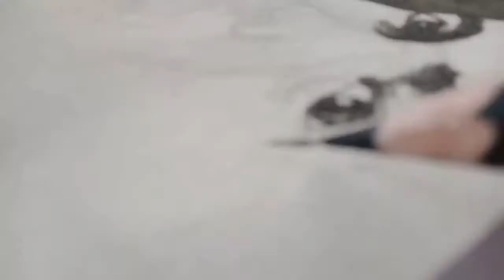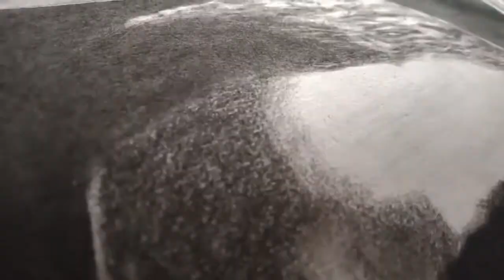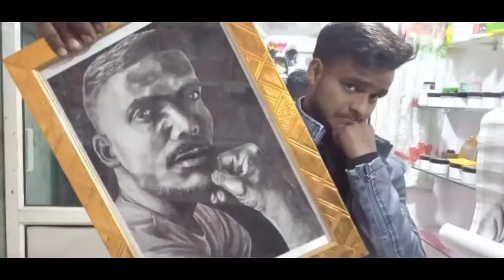Kaka Painting | Kaka Drawing | kaka portrait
Kaka Painting | Kaka Drawing | kaka portrait |Kaka🤗